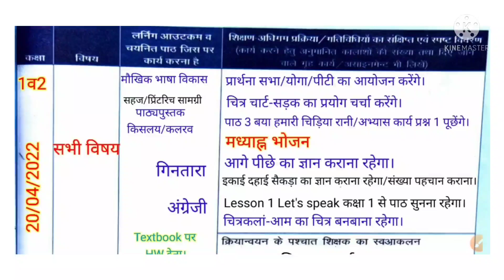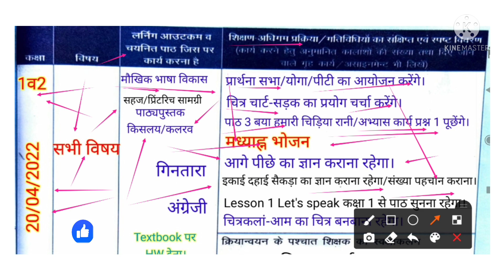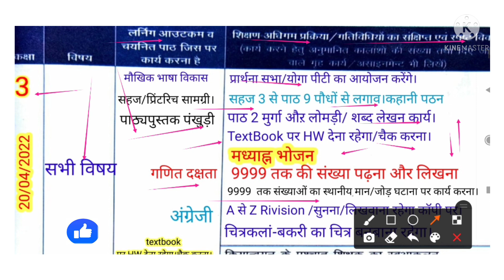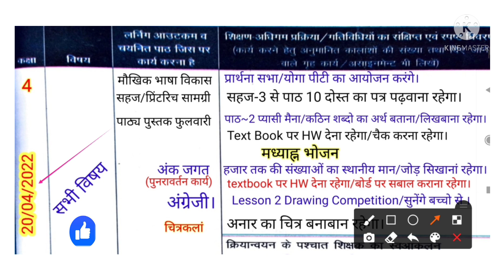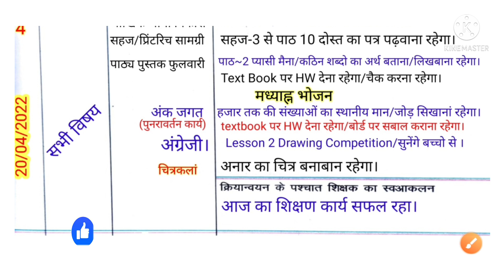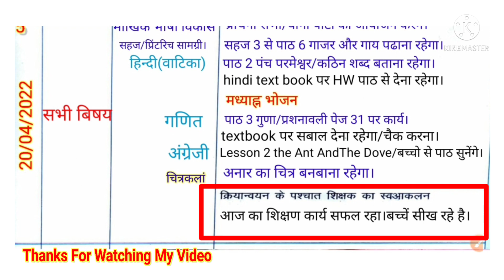Shikshak Diary Class 1to5||20 April 2022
shikshak diary primary school
welcome in my youtube channel
इस वीडियो में आप देखेंगे कक्षा 1 से 5 तक शिक्षक डायरी  20 अप्रैल 2022 की भरी हुई।

शिक्षक डायरी कक्षा 1
1 व 2 अप्रैल 2022 link here👇
शिक्षक डायरी कक्षा 3
👇coverd queries👇
April month ki shikshak diary class 3
Primary ka master
Shikshak diary
Shikshak diary class 2
April2022
शिक्षक डायरी
शिक्षक डायरी कक्षा 2
shikshak diary kaksha 2 April 2022